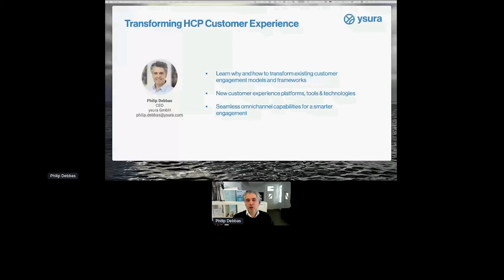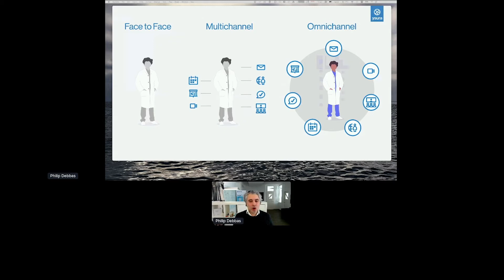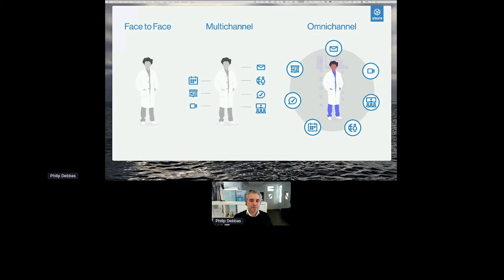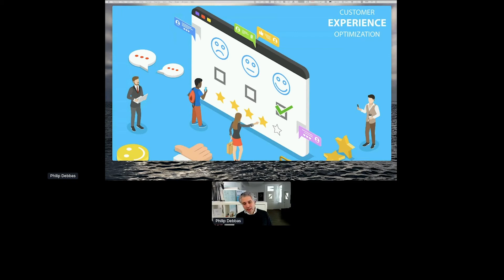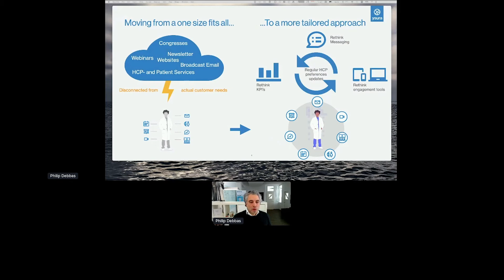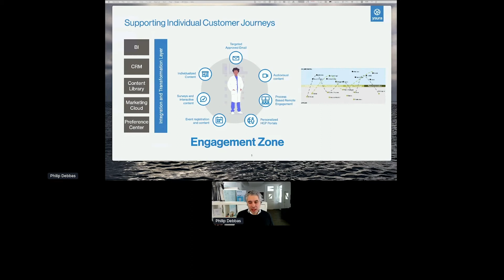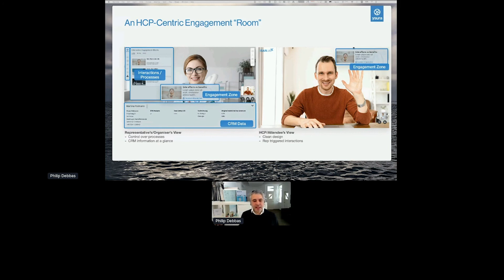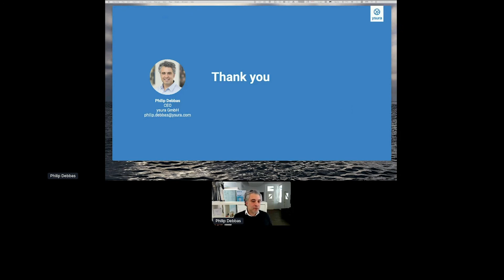Transforming HCP Customer Experiences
– Learn why and how to transform existing customer engagement models and frameworks
– New customer experience platforms, tools & technologies
– Seamless omnichannel capabilities for a much smarter future engagement

Listen to industry leader:
- Philip Debbas, CEO at Ysura